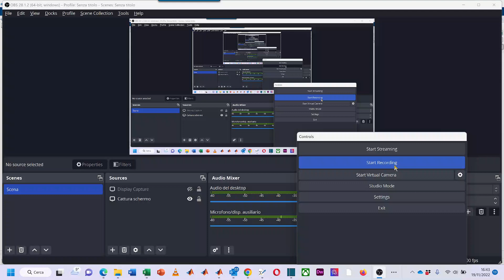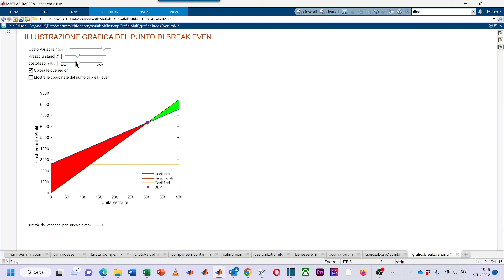Ha senso mettere i video delle lezioni su youtube?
Mi piace = Voglio che i video delle lezioni (anche degli anni passati) rimangano su youtube e non vengano mai cancellati.
Nessuna reazione al video = Non mi piace = Lo sforzo di mettere i video su Internet non dà alcun valore aggiunto